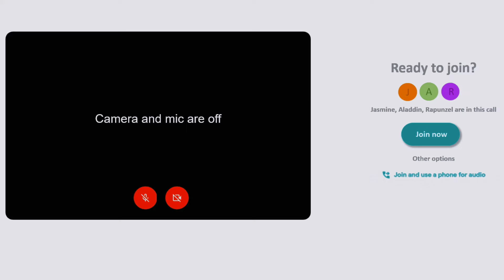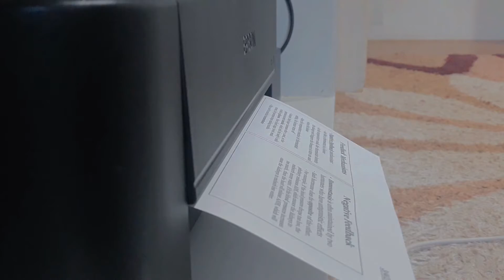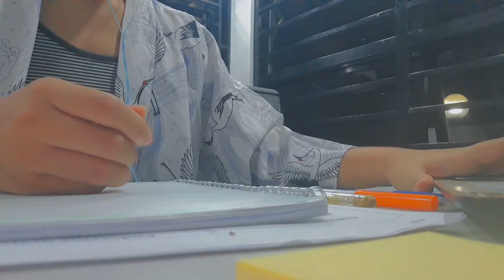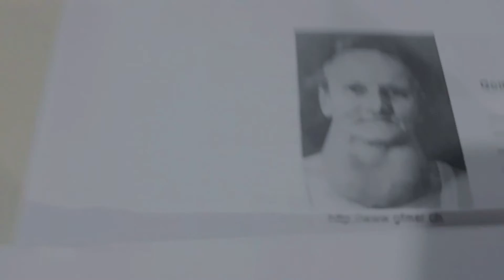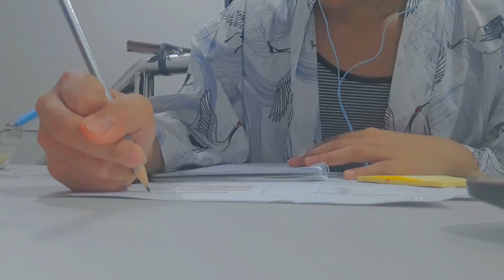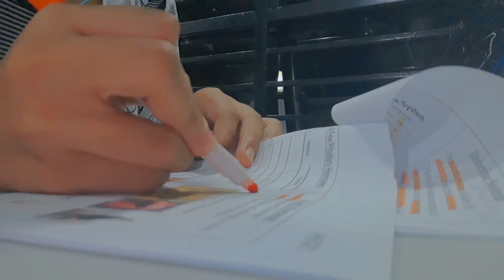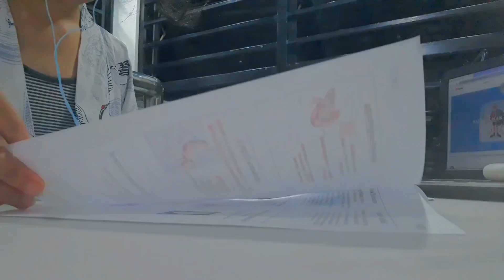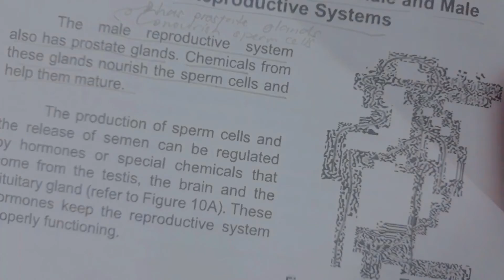late afternoon study vlog 🌵lots of eating, stu(dying)📚, and writing🖊️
Hallooo!!! Everyone👋

In today's vlog, I will be stu(dying)📚 biology for a quiz the next day. Love lots, till the next vlog 😘

"My flesh and my heart may fail, but God is the strength of my heart and my portion forever".
- Psalm 73:26

Bts serendipity - lofi ver.

BTS Jin - Abyss Piano Cover

Best part - Daniel Caesar (cover)

How Deep is Your Love - Bee Gees (ukulele cover)

Snow Flower by V of BTS (feat. Peakboy) - Piano Cover

What a Wonderful World x Can't Help Falling In Love (mashup cover)

BTS (방탄소년단) "'Life Eventually Goes On (Life Goes On Melancholy Ver.)" - Piano Cover

BTS - Life Goes On Music Box Edition

BTS (방탄소년단) 'Blue & Grey' - Music Box Edition

Faqs:
What do I use for filming? 📷
- Samsung J7 pro 📱
What app do I use for editing?
- Capcut